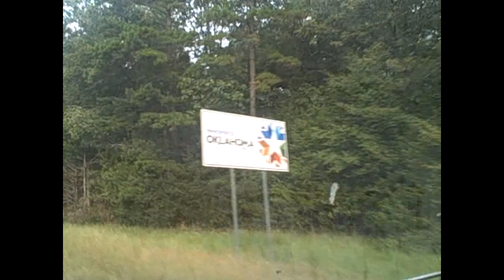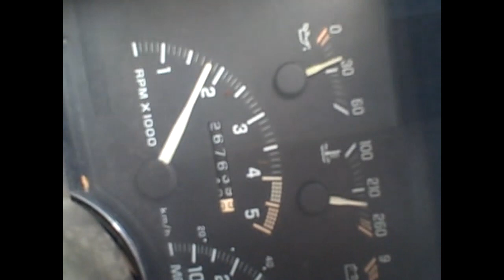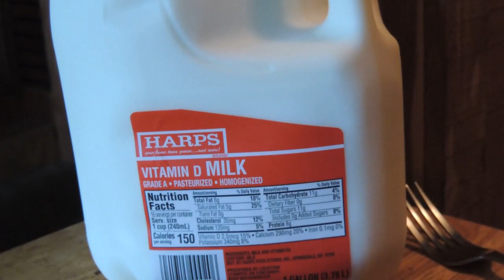90 mile ROAD TRIP. LUNCH,GARDEN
Took a road trip to Oklahoma,made a great meal and enjoyed my critters!

Mailing Address:
Dogman Homestead
P.O.Box 16
Waldron,Ar 72958